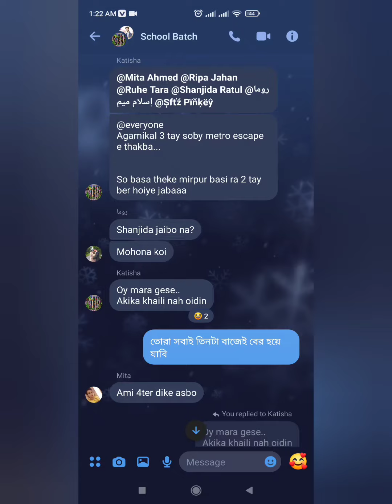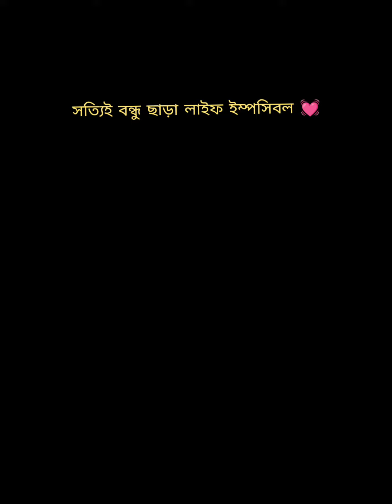এক রাতের প্লানে, রাতেই কেক বানিয়ে স্কুল বান্ধবীদের গেট টুগেদার, অনেক বছর পর সব বান্ধবীরা একসাথে 🤗❤️